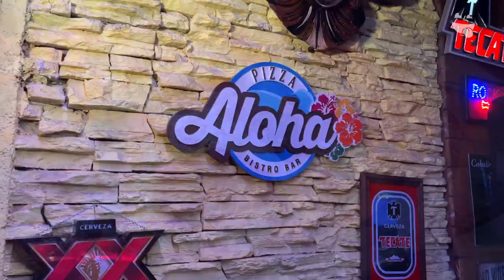Aloha Bistro Bar | Onde Comer Durango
Tragonuatas venimos a probar las pizzas hechas a la leña de Aloha Bistro Bar, además de otros platillos que podrás combinar con una rica bebida. y música en vivo.

CONOCE MÁS:
🏠 Dirección: Calle Manuel Herrera 103 Col. Guillermina
⏰ Horarios:
miércoles 2:00 pm a 1:00 am
Jueves, viernes y sábado 2:00 pm a 2:00 am
domingo de 2:00 pm a 12:00am
💳 Pagos: Efectivo • Tarjeta
🥦 Opción Sin Carne: Si
🍺 Bebidas Alcohólicas: Si
🌭 Menú Infantil: No
🦽Rampas P/Sillas: Si
🐕 Petfriendly: Si